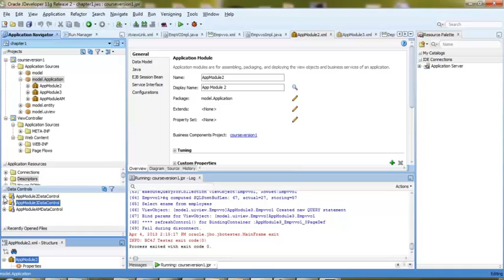Application Module in ADF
This just provides the details of what is application module in ADF